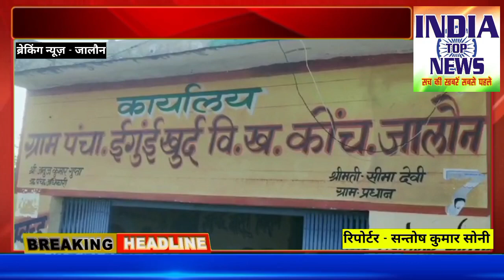Jalaun Gaushala News। गौशाला की स्थिति का वीडियो वायरल होने के बाद अधिकारियों ने दिए दिशा निर्देश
सन्तोष कुमार सोनी जालौन
मोबाइल नंबर
*गौशाला की स्थिति का वीडियो वायरल होने के बाद अधिकारियों ने दिए  दिशा निर्देश*
जालौन कोंच विकास खण्ड के ग्राम पंचायत ईगुई खुर्द में बीते दिन गौशाला की खराब स्थिति का एक वीडियो सोशल मीडिया पर वायरल किया गया था जिसमें गौशाला में साफ सफाई गंदगी एवं गोवंशो की रखरखाव की सही व्यवस्था नहीं थी वीडियो वायरल होने पर अधिकारियों ने वीडियो का संज्ञान लेते हुए ग्राम प्रधान व सचिव को फटकार लगाते हुए व्यवस्थाएं सही करने के निर्देश दिए जिस पर ग्राम प्रधान प्रतिनिधि कैलाश कुमार ने तत्काल ही गौशाला मे साफ सफाई व हरा मटरा का चारा खाना-पीने व सर्दी से राहत के लिए तिरपाल,अलावा आदि की व्यवस्था बेहतर कर दी तथा केयर टेकर को चेतावनी दी कि गोवंशो के प्रति लापरवाही नहीं होनी चाहिए।
वाइट कैलाश कुमार प्रधान प्रतिनिधि ईगुई खुर्द
वाइट सुरेन्द्र कुमार केयर टेकर